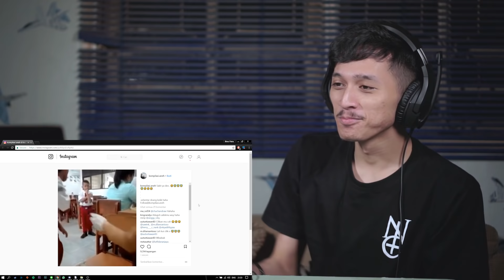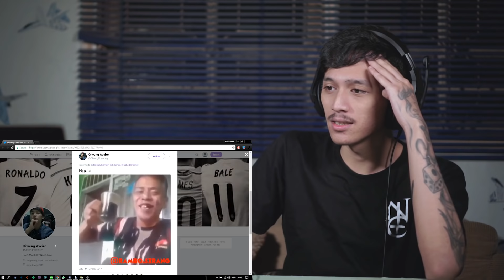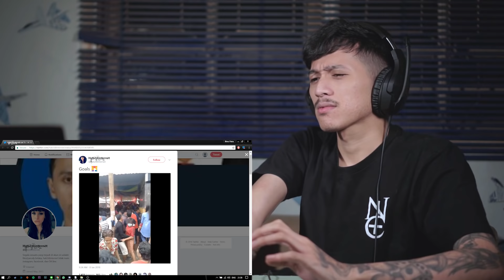Another Day, Another Cringe Day~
CRINGE ALERT!

Dari mulai anak kepanasan, bocah main smash or pass, anak disuntik, ngajak ngopi, sampe musisi kreatif bakal menemani kalian minggu ini

intinya sih hati hati di internet oke?